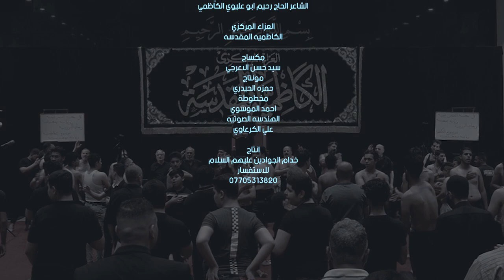الرادود حيدر معين الكاظمي || ويانه يمهدينه || العزاء المركزي الكاظميه المقدسه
الشاعر رحيم ابو عليوي الكاظمي
انتاج خدام الجوادين عليهم السلام
للاستفسار